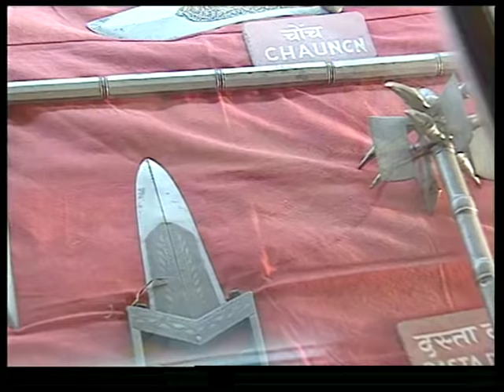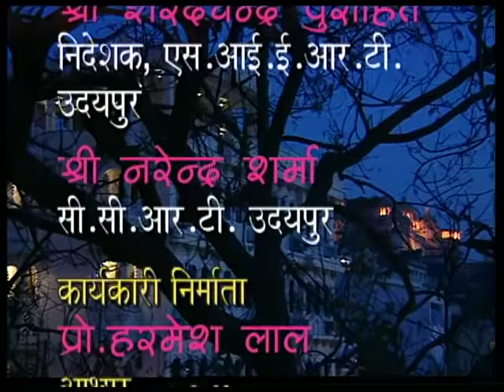The story of MEWAR(पुराना उदयपुर ): उदयपुर की कहानी : उदयपुर की सेर के साथ (इतिहास, कला और संस्कृति)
Rakesh Will WAY YouTube Channel welcomes you all.
उदयपुर का इतिहास, कला और संस्कृति ।
उदयपुर की कहानी और उदयपुर की सेर के साथ
Maharana Uday Singh(महारणा उदय सिंह )
City Palace
सूरज पोल, हाथी पोल, बड़ी पोल
Sajjangarh, Monsoon Palace(सज्जनगढ़ मानसून पैलेस)
जग महल, जग मंदिर
Gole Mahal (गोल महल)
Maharana Pratap Smarak (महाराणा प्रताप स्मारक)
Dilkhush Mahal(दिलखुश महल)
Bagor ki Haveli (बागोर की हवेली)
City of Lakes, Udaipur (झीलो की नगरी, उदयपुर, राजस्थान)।
This is a video programme on Udaipur a well known city of Rajasthan. It gives the glimpses of the city of the Udaipur in a simple and lucid manner. Watch and Enjoy. This programme is a genuine CIET, NCERT production taken from the platform NROER.
Udaipur is a city very popularly known for its rich and heritage culture. It is also famous for its lakes.
Rich culture and Heritage of Udaipur, India, popularly known as Mewar
Here in this video is the story of Udaipur, probably this is the best video on Udaipur
This channel was earlier known as Rakesh Kumar YouTube channel then it was named Final Selection YouTube channel now this channel is Known as Rakesh Will WAY YouTube Channel. Rakesh Will WAY YouTube channel be the current name of this channel.
Rakesh Kumar YouTube channel.
Final Selection YouTube channel.
Rakesh Will WAY YouTube Channel.